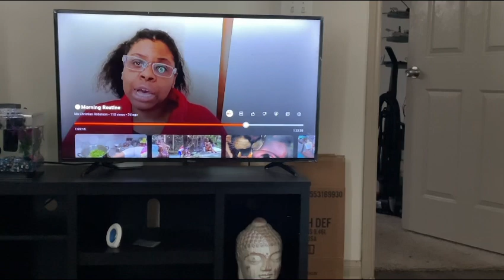It’s The Little Things